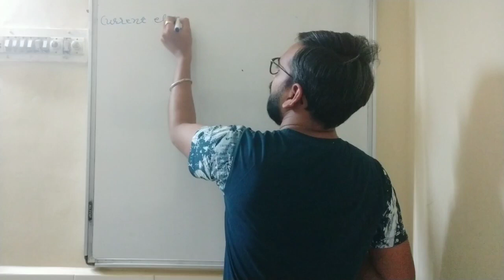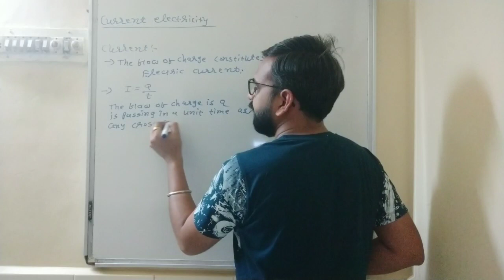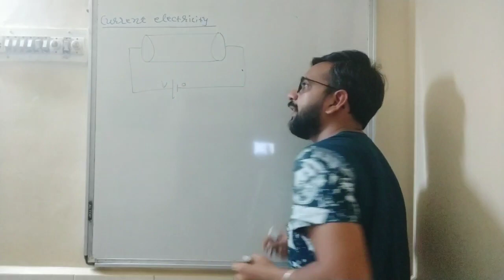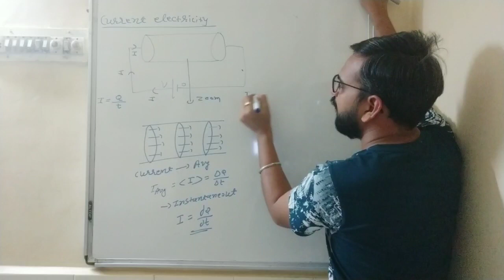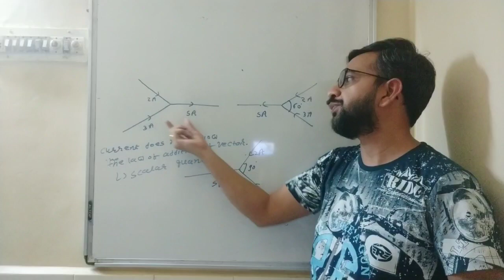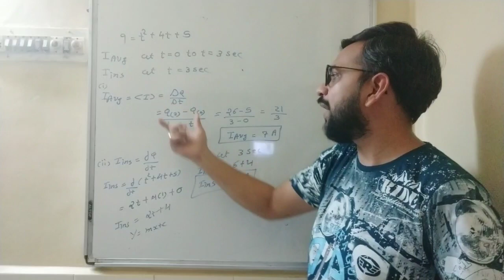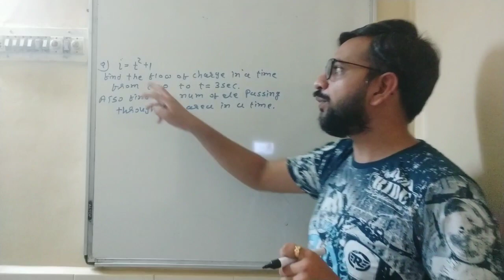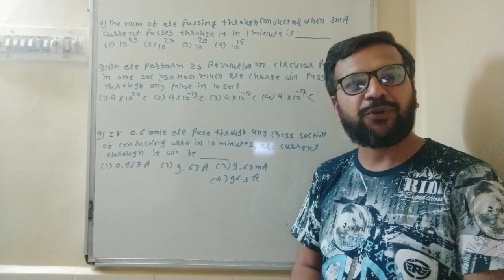Cha 03 | Current Electricity | Introduction of current | JEE MAIN| NEET | Hardik Pandya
Class 12 | Chapter 03 | Current Electricity | Introduction of current | JEE MAIN| NEET | Hardik Pandya |
In this lecture we learn about concept of current.
Average current and instantaneous current
Relation between current and charge.
To help me in the journey of Teaching
Account Holder : Hardik Pandya,
Account Type: Savings A/c ;
HDFC Bank, Porbandar, Gujarat ,
IFSC: HDFC000274